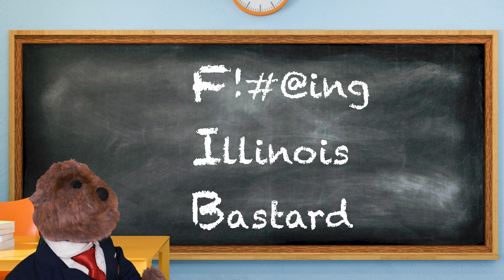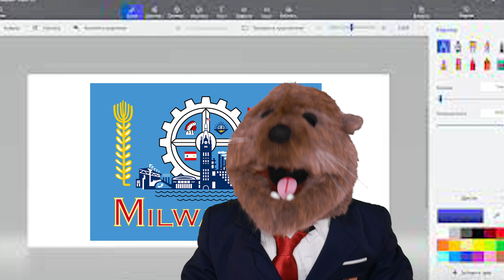Beer, Brats, and a Bronze Fonz: Getting Cheesy in Milwaukee!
Grab your stein and lederhosen, put on your cheese hat, and throw some beer on those brats!  Milwaukee is for eating big and going bowling!  AYYYY!  Vote for me as president of the United States 2024 because sea otters are amazing and humans are trash!

All music and sound effects are purchased legally with Envato Elements and have a commercial license.

Most stock videos and photos are purchased legally with Envato Elements and have a commercial license.  Those with required attributions are listed below:

“Giannis Antetokounmpo of the Milwaukee Bucks before the game against the Washington Wizards on January 15, 2018 at Capital One Arena in Washington, DC.” by Keith Allison

The SafeHouse Restaurant in Milwaukee, Wisconsin (United States) by Michael Barera

“Tailgating before the Georgia vs Arkansas game in Little Rock, AR” by Brandonrush

“The Sounds Like Summer concert series is a weekly live concert held at the Labyrinth amphitheater in Phoenix Park.” by TessTalks